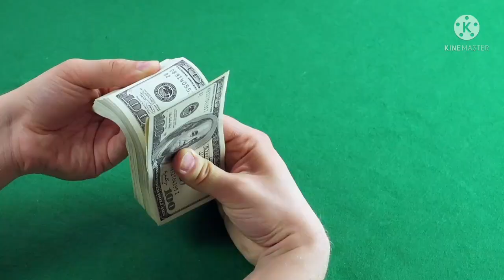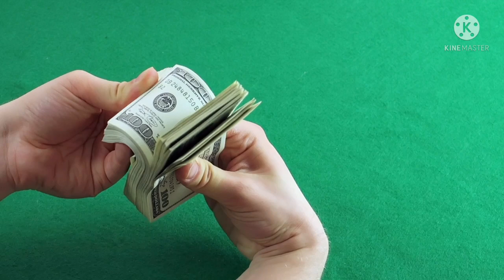Bolsonaro confirma auxílio Brasil de $400 reais